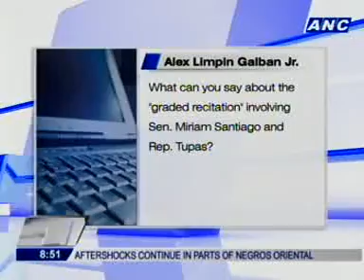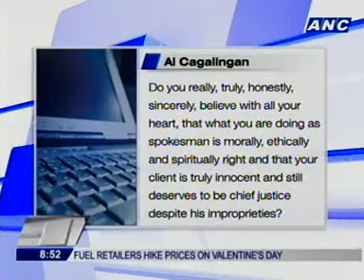[ANC Headstart] Atty. Karen Jimeno 2/2